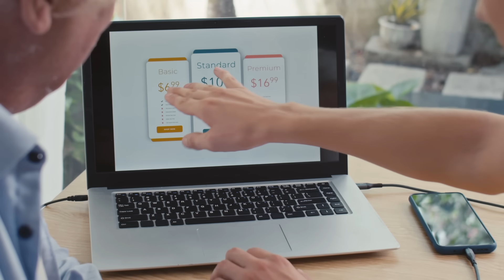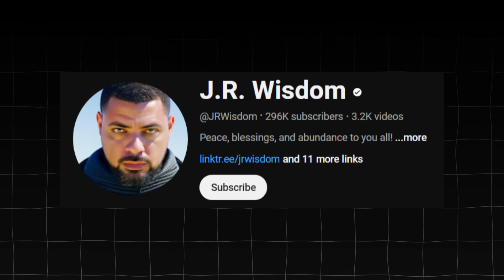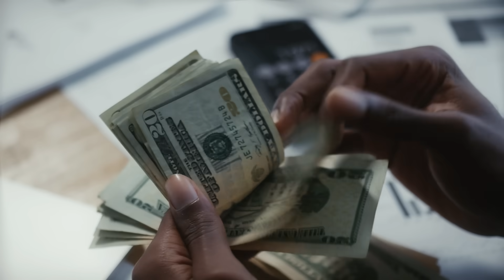Broke Atlanta Strippers Are Begging MEN FOR THIS!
Dancing in Atlanta for women used to be a big opportunity. However, this situation has come and gone for a lot of ladies. Now women are suffering in this industry.

I reviewed a Podcast From JR Wisdom (which tackled this situation).

Atlanta Strippers Really Don't Make A Lot of Money! They're BROKE! | Atlanta Noire Podcast